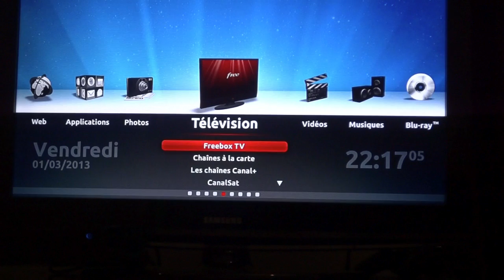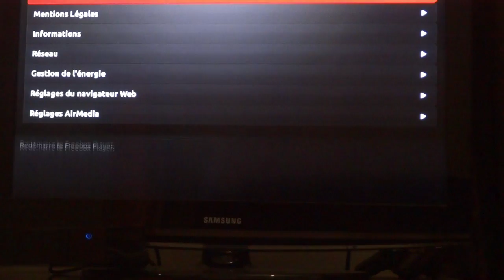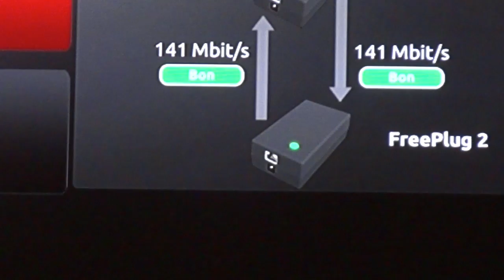Freebox Revolution - Vérifier l'état des freeplugs depuis la freebox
Cette vidéo n'est pas un tuto elle permet juste aux novice de savoir comment faire pour vérifier l'état et le débit de leurs freeplugs depuis leur freebox.

IMPORTANT: pour un meilleur rendu de vos freeplugs il est fortement recommandé de branché vos freeplugs directement sur une prise murale et d'éviter si possible les multi-prises